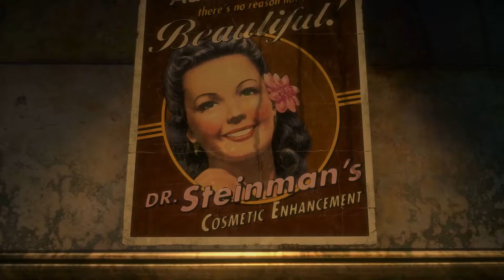BioShock: The Collection